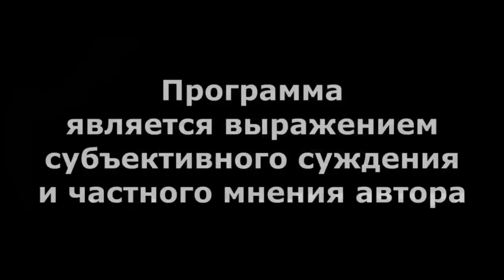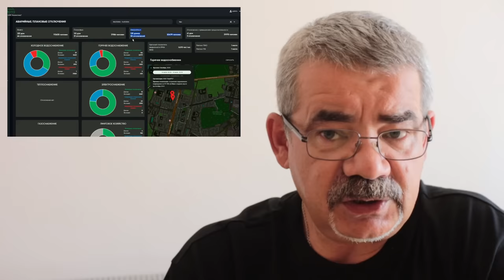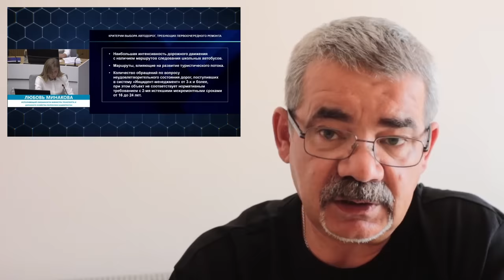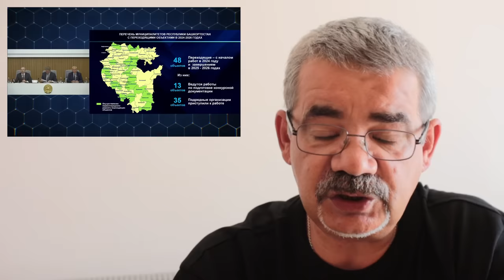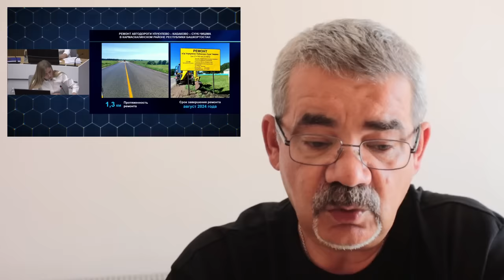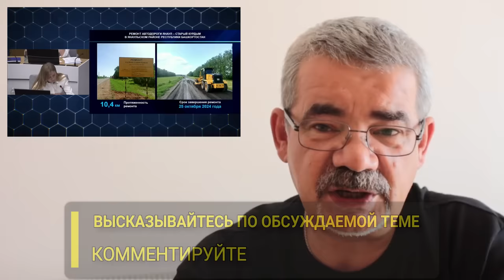"Избирательно искусство" Хабирова" "Открытая Политика". Выпуск - 604. 15.07.24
"Избирательно искусство" Хабирова"

Хронометраж выпуска:
00:18 - Хабиров: "немного о себе...";
06:52 - Избирательное искусство?!;
09:19 - Опять трава беспокоит?!;
11:19 - "Фонящие дороги" - это провал!;